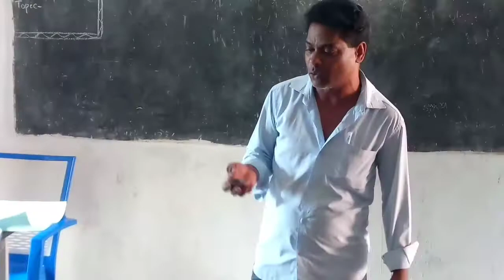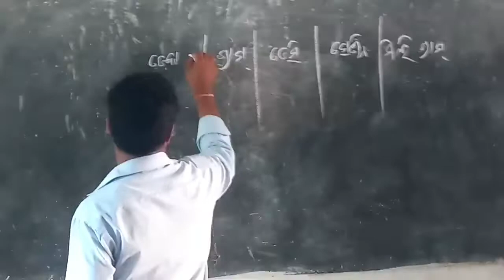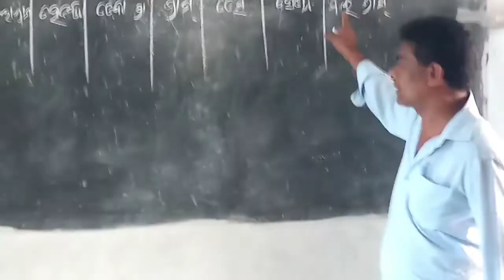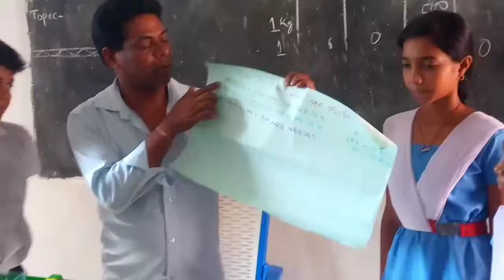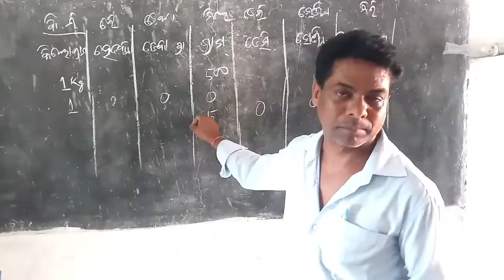school monitoring//budamal UPS,khairpali cluster.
Rajborasambar block,Bargarh.